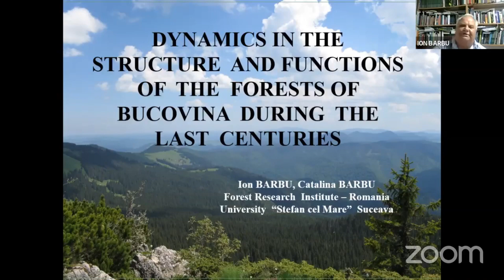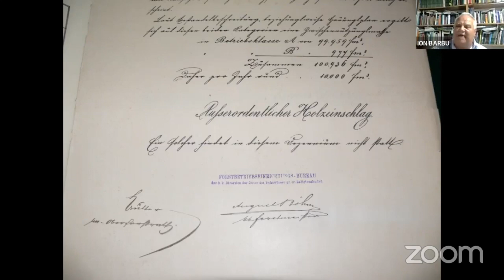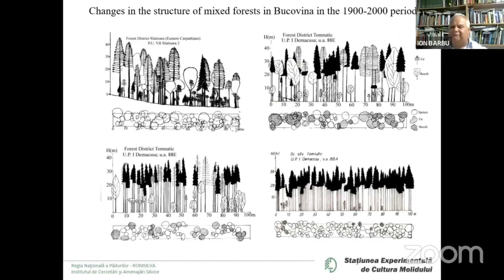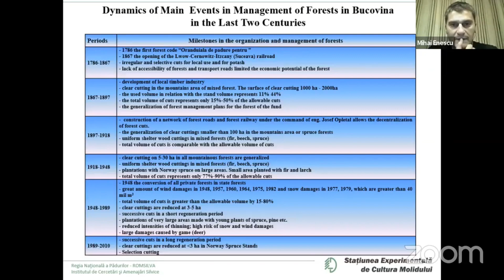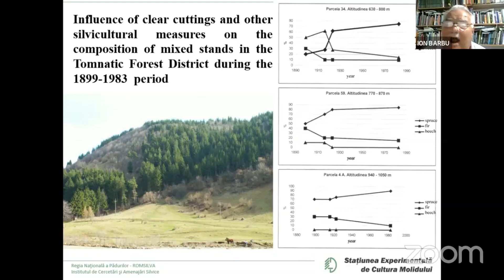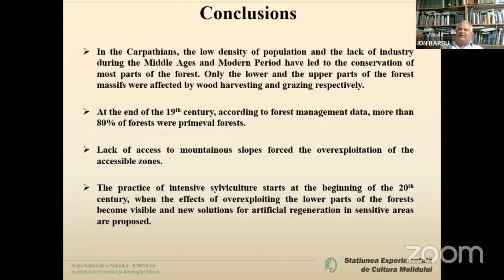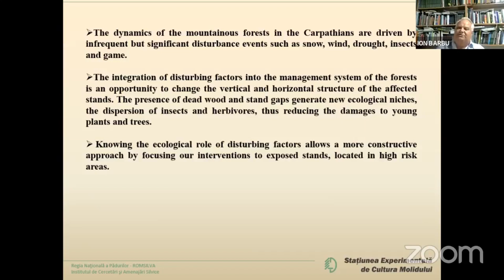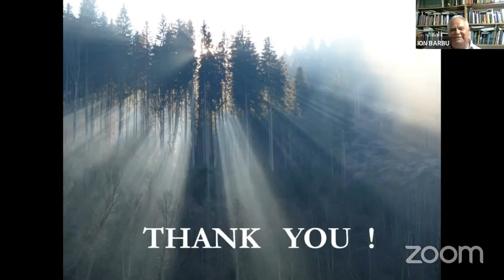Dynamics in the structure and functions of the forests of Bucovina during the last centuries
Dr. ing. Ion Barbu